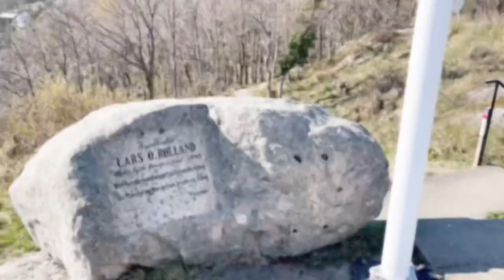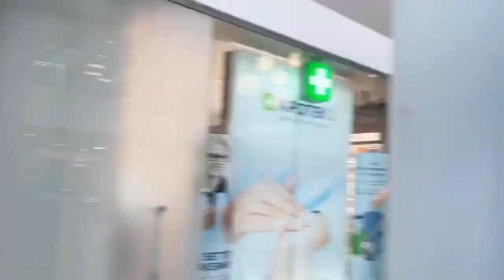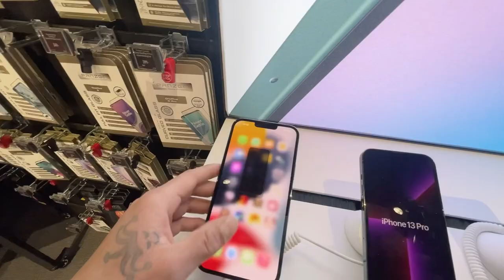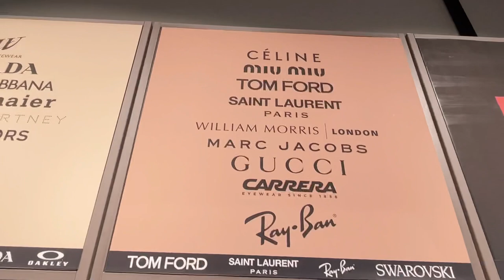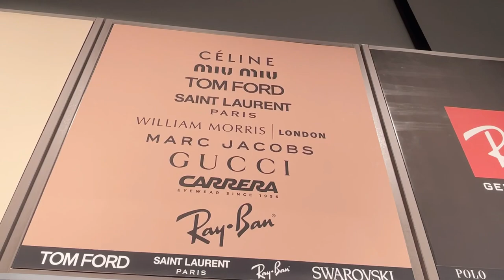Mandal Norway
Vlog | Mandal Norway 🇳🇴 | Mostafa Haidari